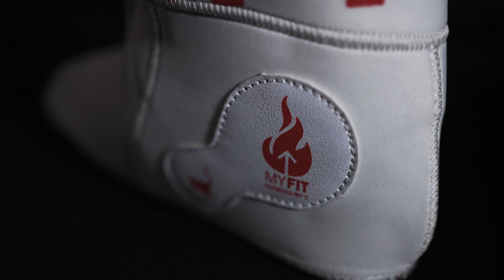Fat Boy Liner Montre Livingston Pro - Product Video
"What up world, your Friendly Neighborhood Rollerblader here. Do you jump lots of GAPS? Take tons of impact on landings? Or maybe just looking for that maximum comfort? Well, those are some of the reasons I chose the MyFIT FatBoy HIGH. With its extra-thick padding, it gives complete comfort, especially for that ankle support. And for those who do big gaps like me, I added an extra heel pad to help absorb those harsh landings and keep you skating longer with no aches or pains. Keeping it true to my favorite color, I wanted it to have a simple yet dope design with all white and red accents. Happy shredding folks, cheers." - Text by Montre Livingston
DETAILS

Subscribe to our newsletter to get the latest and greatest news about Powerslide and its affiliated brands, information about upcoming events, insight into Powerslide tech, our latest products, videos and media.